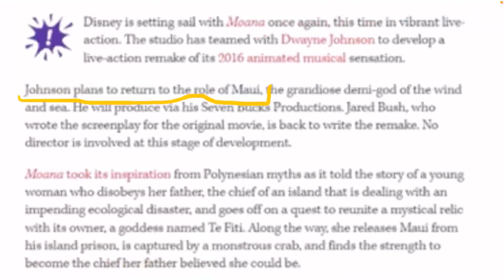BREAKING: Live-Action Moana Film Coming With The Rock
The higherarchey of the Disney universe is about to change